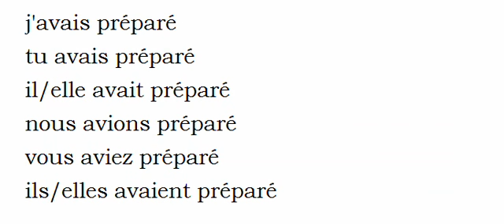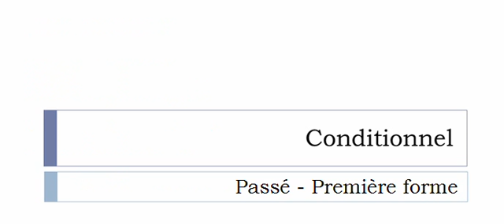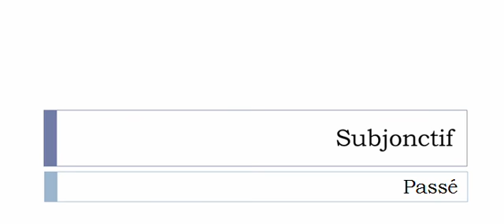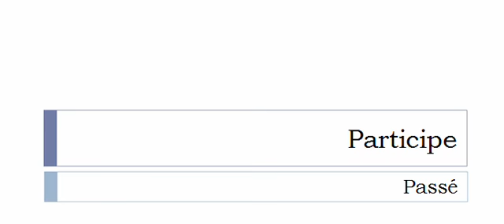Conjugaison française = Toutes les formes